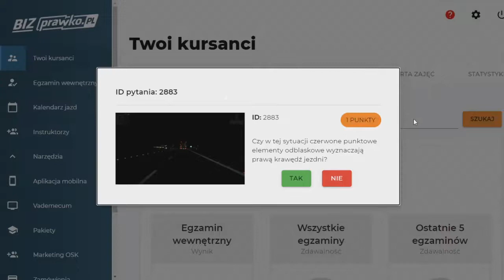Czy w tej sytuacji czerwone punktowe elementy odblaskowe wyznaczają prawą krawędź jezdni? (2883)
Czy w tej sytuacji czerwone punktowe elementy odblaskowe wyznaczają prawą krawędź jezdni?

prawko.pl/